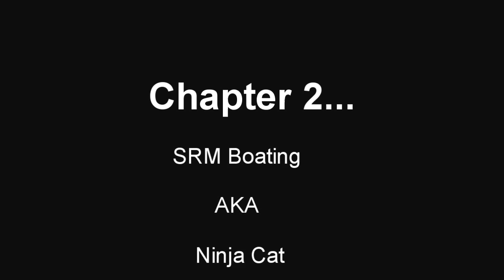Special MechWarriorOnline Guide Chapter 2 SRM Boat (HD)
Based on the Mech Warrior Online CLOSED Beta, this is a humour based factual guide to present entertainment and fun.
This is chapter 2... SRM Boat, AKA Ninja Cat. First half of the guide is to show how this build works, 2nd half is shots of how well it does :)